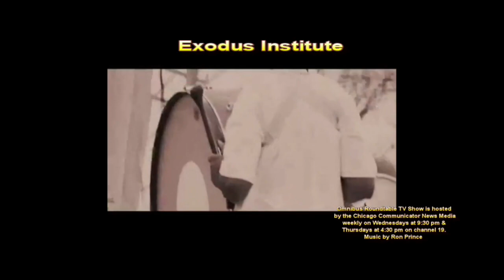Alderman Emma Mitts 21523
Exodus Institute & CCNM TRIPS host a television training program on Wednesdays from 12 noon to 1:00 pm. Here Alderman Emma Mitts explains some of the installations she has been a part of in the Austin community.